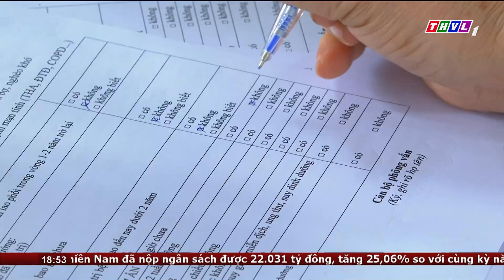Bệnh viện phổi tầm soát lao trẻ em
Nhằm phát hiện chủ động bệnh lao, lao tiềm ẩn tại cộng đồng, đặc biệt trên nhóm tuổi từ 0 – 19 tuổi, Bệnh viện phổi tỉnh Vĩnh Long vừa triển khai khám sàng lọc chủ động bệnh lao, lao tiềm ẩn cho trẻ em và vị thành niên tại 3 huyện Tam Bình, Trà Ôn và Vũng Liêm.

⬇️⬇️⬇️ Tải THVL Audio để nghe đầy đủ